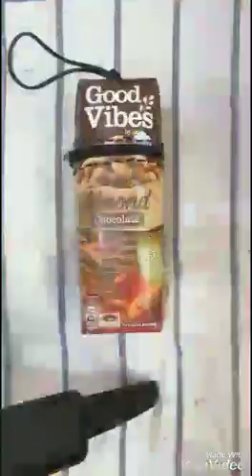Coin purse using recycle milk carton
Facebook/Instagram : SitiMin Homemade

Videographer : Siti ( ig; @sitinursaadahyusof)
Idea : Limin
Editor : Siti